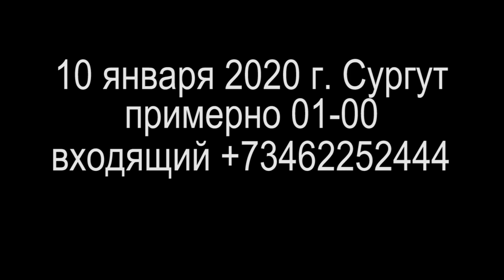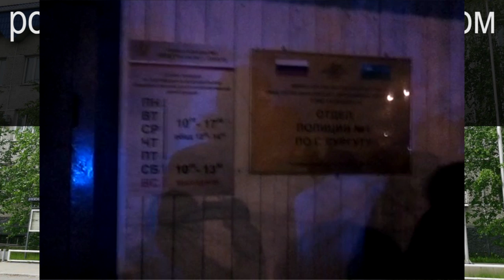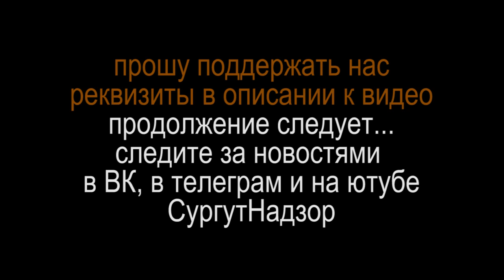ПОЛИЦИЯ РФ ЗАКРЫТА или КАКИЕ НАЧАЛЬНИКИ ТАКИЕ И ПОДЧИНЁННЫЕ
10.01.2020 для нас двух журналистов и родителей задержанного с грудным ребёнком закрыли отдел полиции №1 г. Сургут. мало того что нигде нет их номеров телефона и по номеру 102 бросают и трубку и не принимают звонки, так они целое здание закрыли. скоро наверно баррикады будут строить от народа

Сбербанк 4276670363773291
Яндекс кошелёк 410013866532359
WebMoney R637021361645